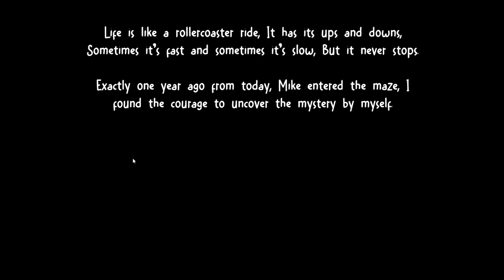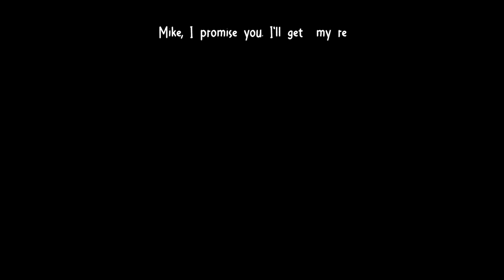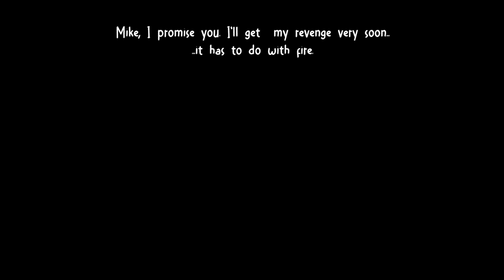Maze of Bouncy Bear - Gameplay & Ending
About:
Way back in 1979 your son, Mike, got lost in the secret maze of the now closed restaurant "Bouncy Bear & Mr. Mons's Family Diner". Now your task is to find he and uncover the truth about the restaurant...

Fun Facts:
Originally Bouncy Bear was supposed to be green and Mr Mons yellow!
The game map has totally changed, in fact during the first days of development the maze was meant to be a secret maze of a medieval fortress!
Originally Mr Mons had horns!
Originally the walls were meant with honey drawn on them instead of a forest!
It only took 15 days to develop Maze of Bouncy Bear but it's taking much longer to develop the second one!
maze of bouncy bear,maze of bouncy bear gameplay,maze of bouncy bear ending,maze of bouncy bear all jumpscares,garten of banban,garten of banban copy,garten of banban fanmade,bouncy bear